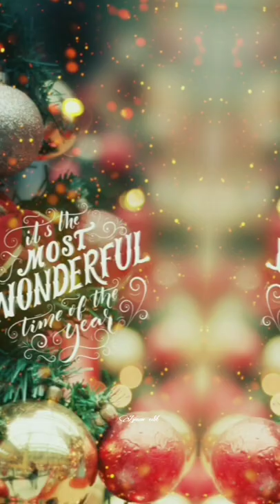Christmas full screen WhatsApp status | Marry Christmas & Happy new year